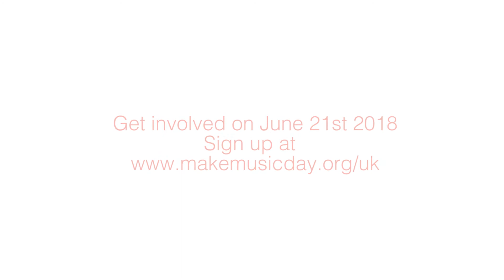Make Music Day UK 2017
A selection of highlights from this year's Make Music Day UK - a  celebration of music across the UK and the world on 21 June.